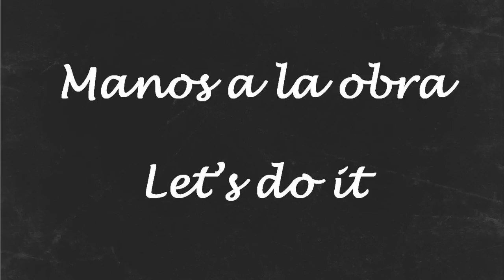Cómo hacer un costurero de viaje | ELEOJOTA00 | TUTORIAL COSTURA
Tutorial para aprender a hacer un costurero portátil de viaje. Más información en mi blog
Otros vídeos del canal: